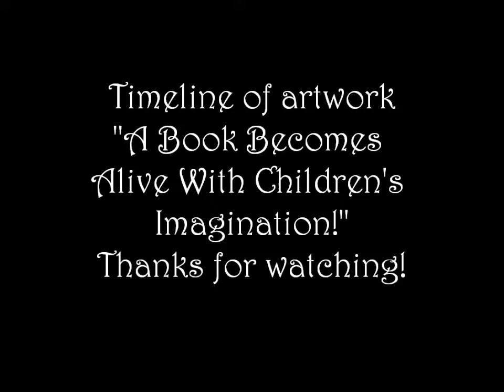Artwork timeline of A Book Comes Alive with Children's Imagination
Artwork timeline